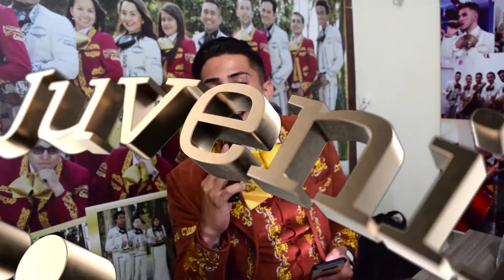Mariachi Juvenil Primera Clase Cumpleaños Jacinta TeamSergio 11 Julio Mariachis Bogota